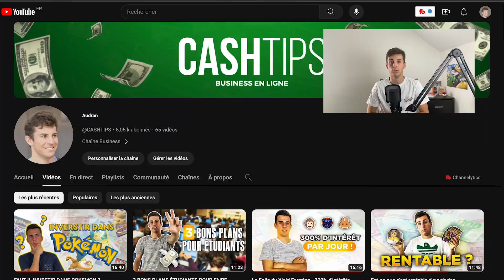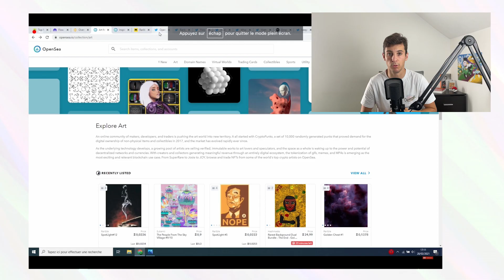Je suis de retour !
Hello l'équipe je reviens sur Youtube après 2 ans d’inactivité ^^
On est reparti en grosse forme ! Préparez vous car vous allez voir ma tête partout à partir d'aujourd'hui !